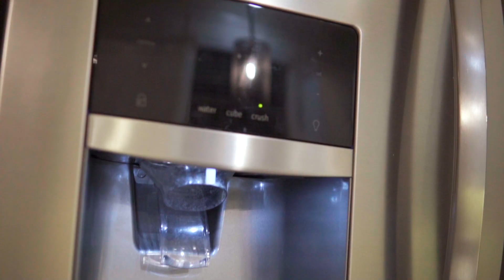Real Estate Listing Video~1024 Sinclair Point~St. Simons Island, GA